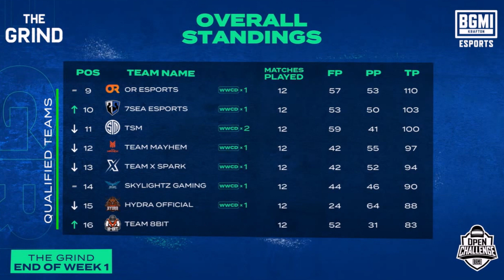Team Soul Highlights Today | Soul Performance Today | Soul Scrims Highlights Today🚀🚀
Team Soul All Matches Highlights Today | Soul Performance Today | Soul Scrims Highlights Today 🚀🚀soul

bmoc highlights today
soul BMOC highlights
Soul bmoc highlights
Soul bmoc
bmoc soul performance today
 bmoc soul performance
BMOC overall standing
bmoc overall standing
BMOC table topper team soul
Soul highlights today
Soul all matches highlights
Soul all matches highlughts today
Soul scrims matches highlights
Soul scrims
Soul scrims highlights
Skyesports grandslam highlights
Skyesports grandslam matches highlights
Skyesports live
Skyesports today matches highlights
Soul highlights
Soul scirms highlights today
Soul scrims today
team soul highlights
Team soul highlights today
Team soul all matches highlights today
Team soul todfod in skyesports grandslam final day 3
Team soul todfod
Team soul op performance
Soul performance today
Soul performance today highlights
soul highlights today skyesports matches
highlights today matches of soul
highlights soul matches
match highlights soul
skyesports points table
skyesports points table soul top
soul on top in points table of skyesports